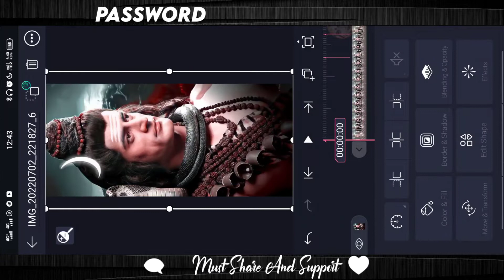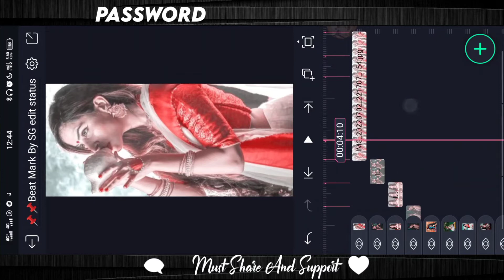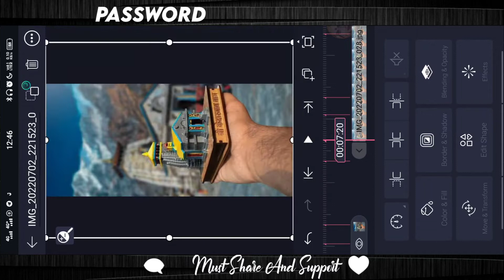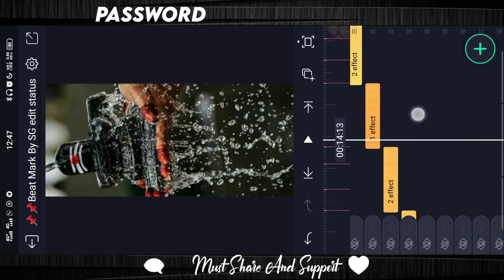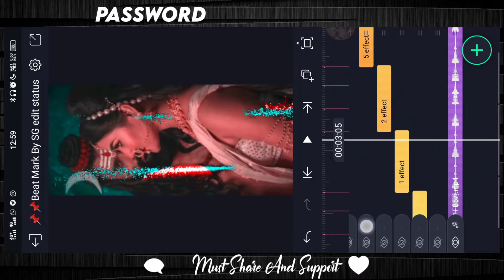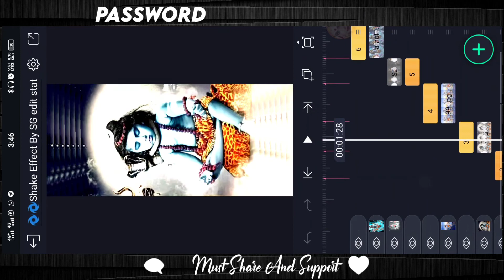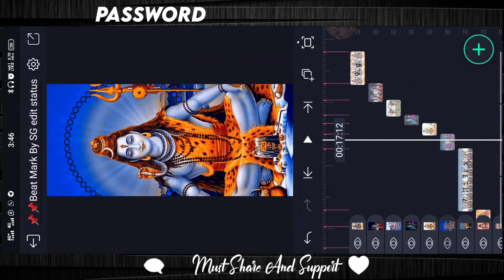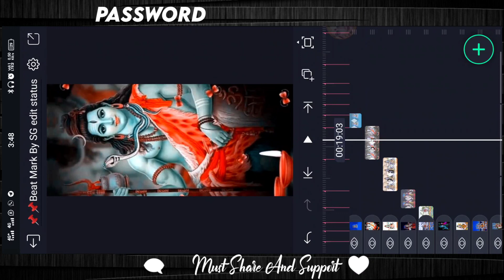Har Har Shambhu Video Editing | Mahadev Status Editing | Alight Motion Video Editing Toturial ❤️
New Trending KGF Mehbooba Song Video Editing in Alight motion lyrical video editing

New Trending Hindi Old dj status editing alightmotim se dj Status kaise Banaye | dj status Editing 👇👇👇👇👇👇👇👇👇

BEGGINER ❤️

Fir "Fair Use"For purpose such As Criticism, Comment,News Reporting,Teaching Scholarship And Research.Fair Use As A Use permitted Copyright.The Following Audeo/video is Not Meant For Any Commercial purpose it is Just For Showing The Creativity Of An  Artist. I Respect The Orginal music Creator And All Copyright